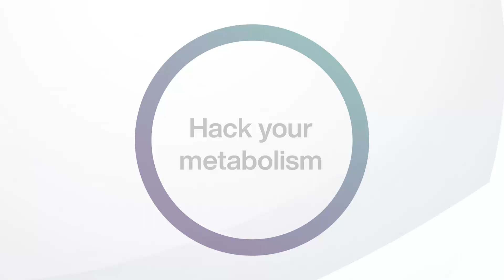Why You Want to Burn Fat for Energy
Are you a fat-burner or a carb-burner? The reality is... most people are only burning carbs for energy, instead of being able to shift to fat burn for energy. Dr. Josh Axe explains why that's bad and what you want to be doing to lose weight, have more energy, and look and feel better.

Lumen can tell you what fuel source your body is burning and why. It will then build a personalized nutritional plan for you and help you track your metabolic flexibility. With the knowledge of what’s going on in your body - you can improve your metabolism and shift between carb burn to fat burn much easier and achieve your weight loss goals for the long-term.